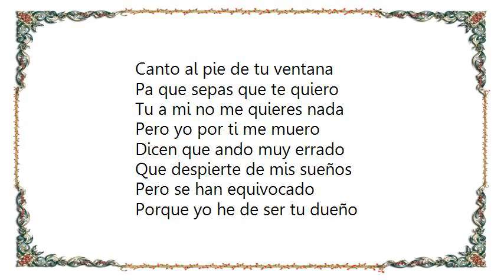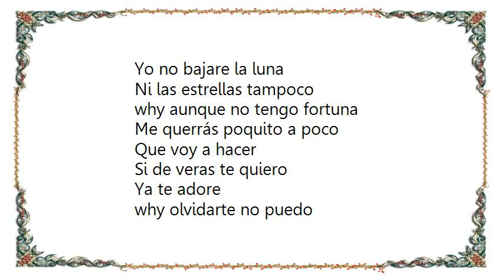José Alfredo Jiménez - Serenata Huasteca Lyrics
[Lyrics José Alfredo Jiménez - Serenata Huasteca]
Canto al pie de tu ventana
Pa que sepas que te quiero
Tu a mi no me quieres nada
Pero yo por ti me muero

Dicen que ando muy errado
Que despierte de mis sueños
Pero se han equivocado
Porque yo he de ser tu dueño

Que voy a hacer
Si de veras te quiero
Ya te adore
why olvidarte no puedo

Dicen que pa conseguirte
Necesito una fortuna
Que debo del cielo
Las estrellas why la luna

Yo no bajare la luna
Ni las estrellas tampoco
why aunque no tengo fortuna
Me querrás poquito a poco

Yo se que hay muchas mujeres
why que sobra quien me quiera
Pero ninguna me importa
Solo pienso en ti morena

Mi corazón te ha escogido
why llorar no quiero verlo
El pobre mucho ha sufrido
Ahora tienes que quererlo

Ya te adore
RV